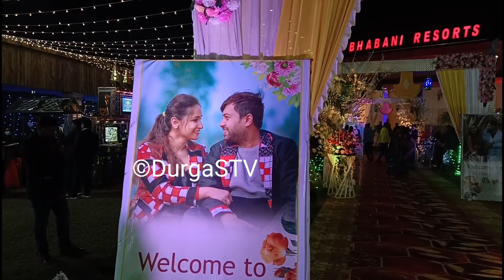Aswini-Prerna Wedding Reception Party Mandap Design